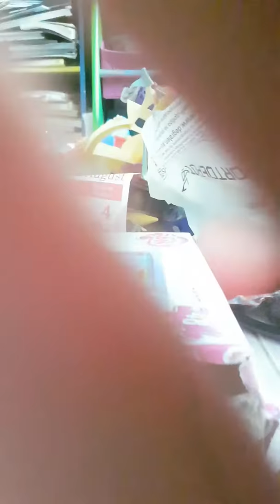FNAF movie made by 6 years old